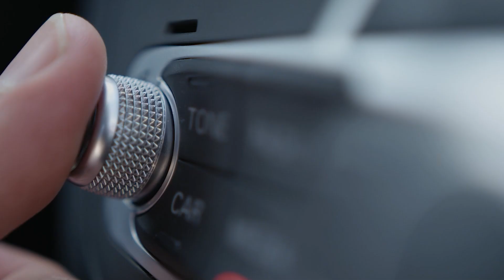'สินค้าจีน' ทะลักตลาดไทย ส่วน 21 สิงหา ธปท. ไม่ลดดอกเบี้ย | easy ECON 18 ส.ค. 67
ถอดบทเรียน 'สินค้าจีน' รุกตลาดไทยระส่ำ ทั้งอุตสาหกรรมเหล็กไทย แพลตฟอร์มขายของออนไลน์ และอื่น ๆ สร้างความกังวลใจให้กับผู้ประกอบการไทยไม่น้อย แล้วอะไรคือ 'ทางรอด?' รวมถึงวิเคราะห์ภาพรวมเศรษฐกิจสหรัฐอเมริกากำลังถดถอยหรือไม่? ส่งผลต่อเศรษฐกิจโลกและเศรษฐกิจไทยอย่างไร? ปิดท้ายอัปเดตโครงการลดโลกร้อนของหน่วยงานต่าง ๆ มีความเคลื่อนไหวอย่างไร? ติดตามรายละเอียดได้เลย